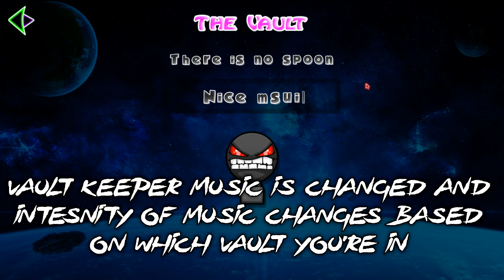Geometry Dash 2.11 TEXTURE PACK - Cosmic Dash By FallenAngel14 Me [STEAM AND ANDROID RELEASE]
The end is finally here and Cosmic world has began to make its presence...

Thank you guys so much for being patient it definitely was an experience making this texture pack and I'm so glad it's over.

*REMINDER*

If you do want to make a video of this texture pack or show it off, please link this video and avoid putting the download link in your own video.

*DOWNLOADS*

                               Other Information
Geometry Dash
Username: FallenAngel14